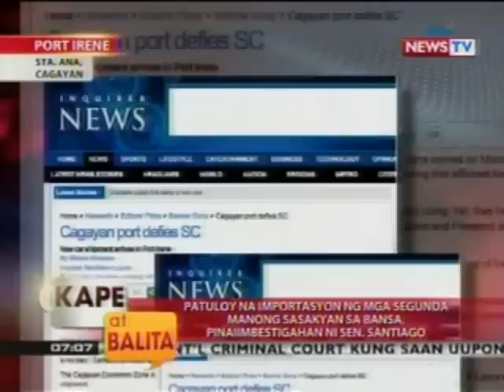KB: Patuloy na importasyon ng mga segunda manong sasakyan, pinaiimbestigahan ni Sen. Santiago